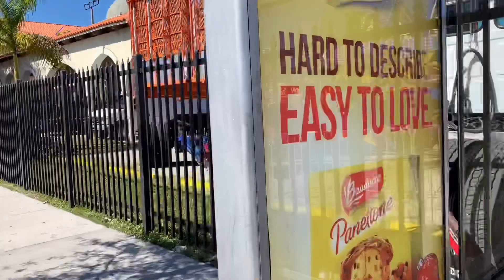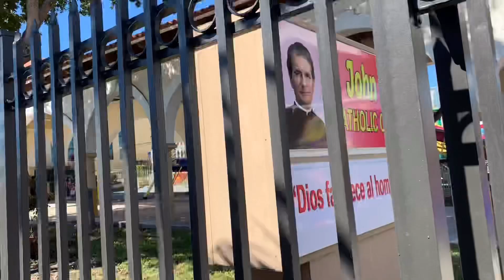Carnival Rides, Fairs, Festivals, St. John Bosco Church Fdstival Miami FL. Feb 2, 2020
St John Bosco Church Festival Miami FL carnival rides